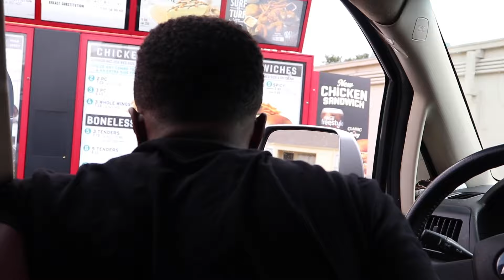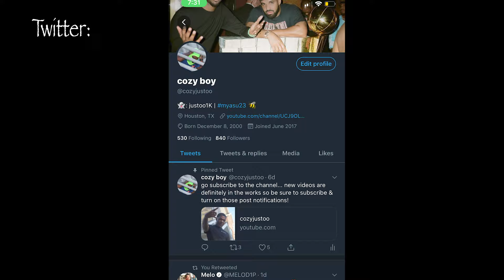SHE WANTS TO SMASH C-NOTE?! 😧💦🍆 *GONE WRONG* | PRANK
STAY COZY.